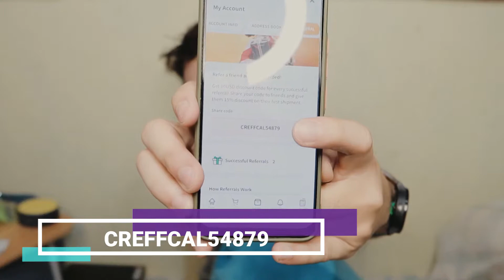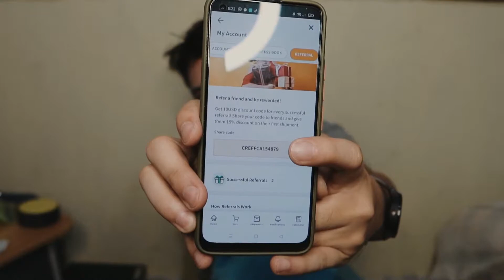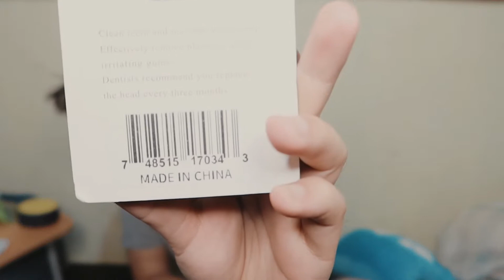2021 Amazon Prime Day. 4 days from US to PH via ShippingCart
Amazon Prime Day Haul for 2021. 4 days lang from time nagcheckout ako sa ShippingCart nakuha ko na! :)

For those asking how to use here's my video on how to use the app.